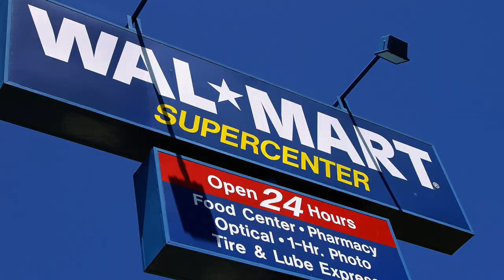Google to Launch Streaming-Music Service, and More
What's News: Google is set to launch a streaming-music service. Larry Page discloses a health problem. Wal-Mart announces safety regulations for factories following the collapse in Bangladesh. The U.S. deficit shrinks. Joanne Po reports. Photo: AP